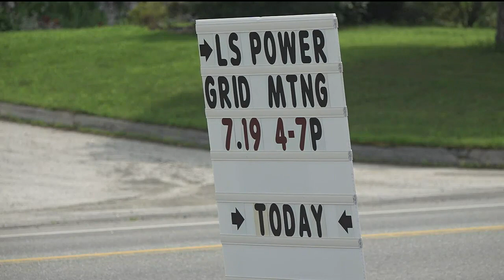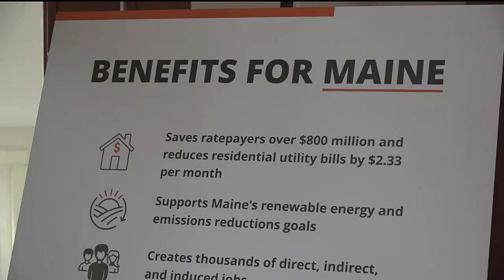Farmers in Albion oppose the plan for transmission corridor